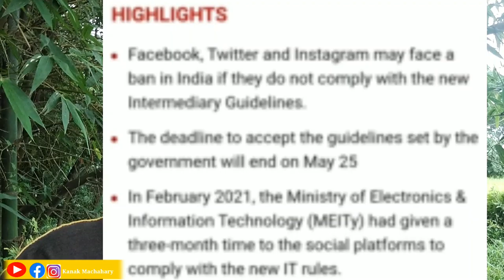Facebook Instagram Twitter ban jala naidw jwbjasim || by Kanak Machahary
Facebook Instagram Twitter ban jala .

Kanak Machahary